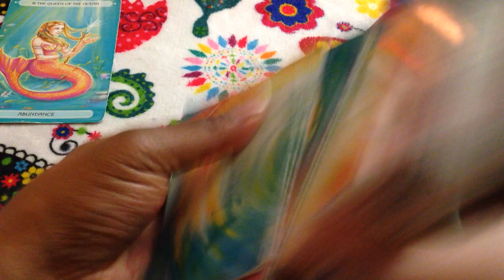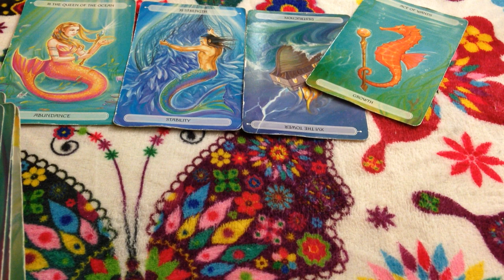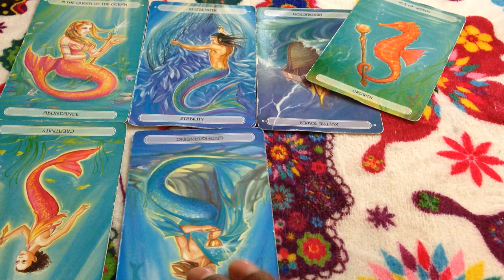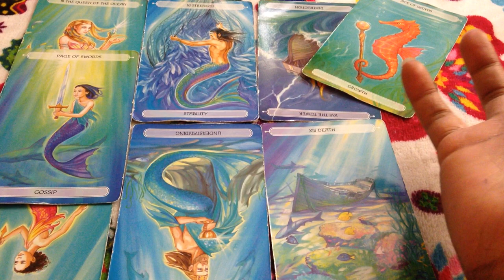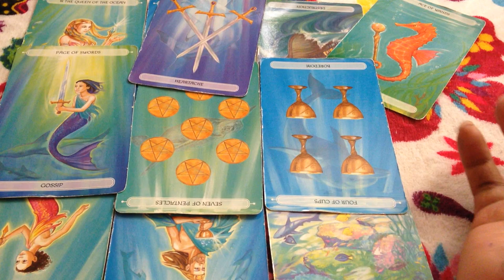🦋 (TIMELESS)) Libra Weekend forecast. Gathering the strength to cope with my loss TAROT TAROT